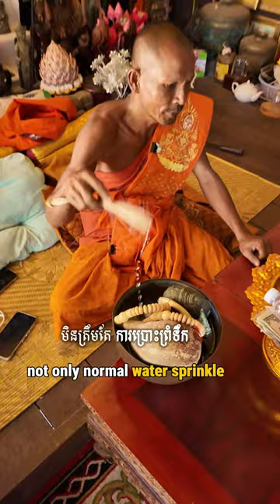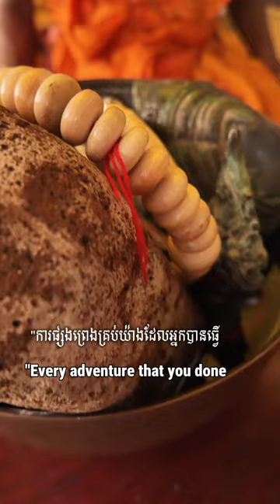Water Throwing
Best Bless.

Exploring Cambodian traditions of blessings today, including water blessings and the lively water throwing ceremony! Before we start, it's essential to prepare offerings, receive consecrated water, listen to mandra, and get ready for a bit of wet fun!

Exploring Cambodia's rich traditions at KulenMountain and WatPreahKral Monastery! From Buddhist blessings to the vibrant WaterThrowing and serene Virals WaterBlessing ceremonies, experience local culture firsthand. Join me as we celebrate happiness and travel like a local!